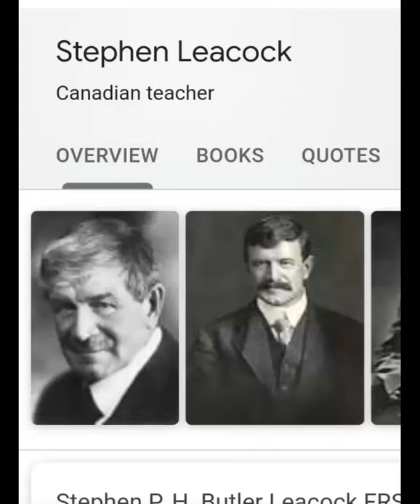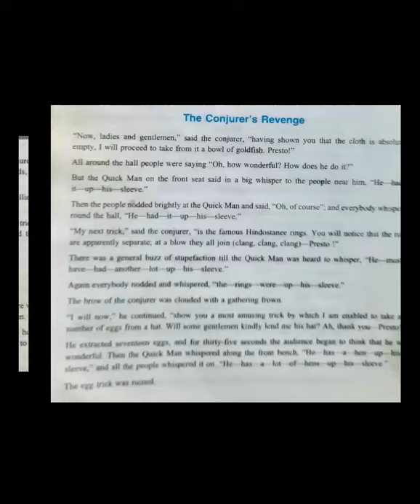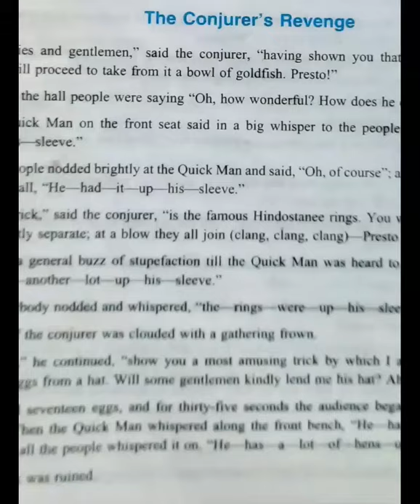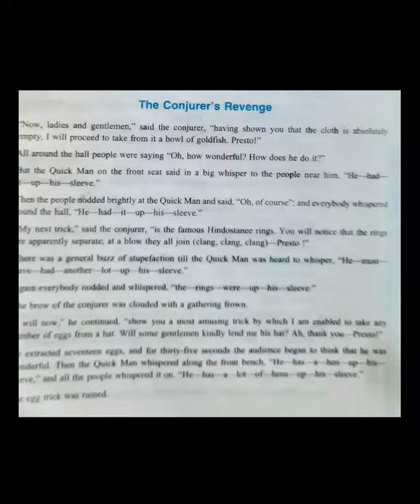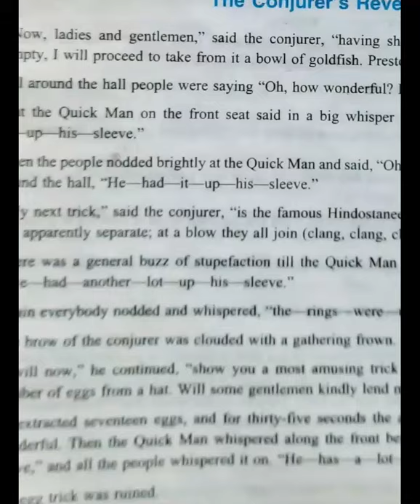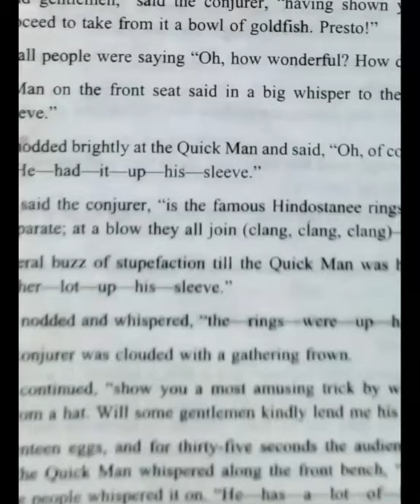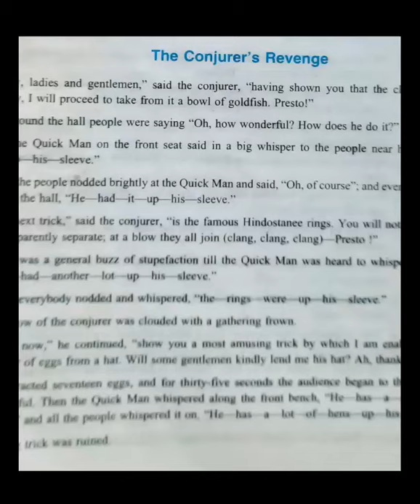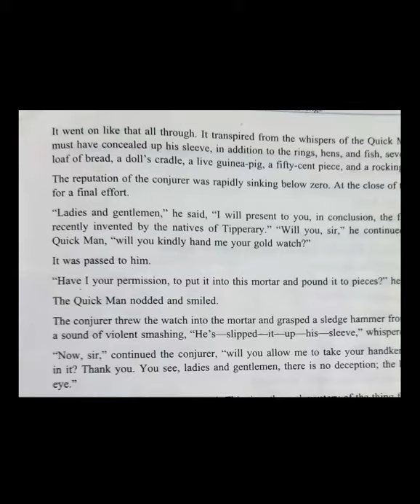The Conjurer's Revenge Lecture 1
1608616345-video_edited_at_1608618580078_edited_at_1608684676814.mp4